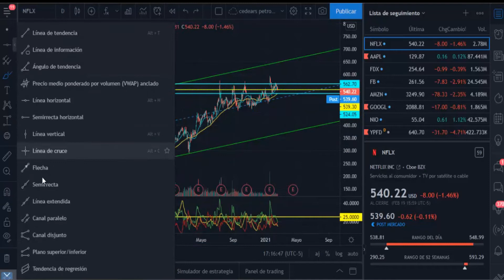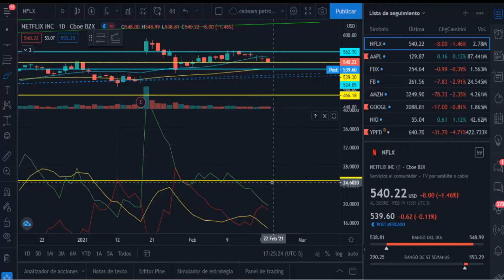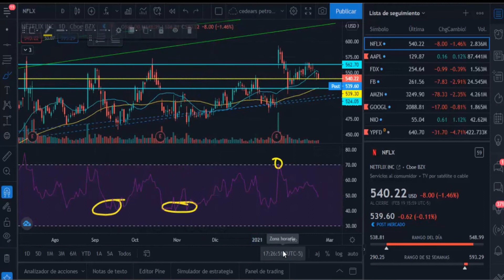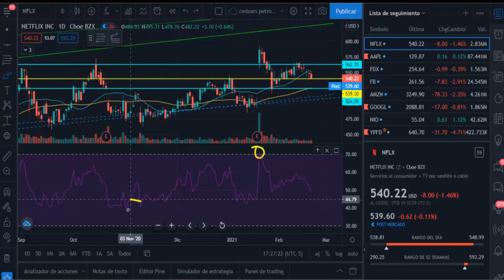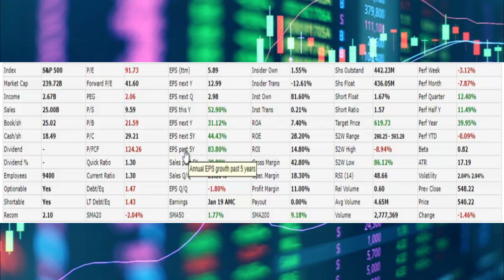ANALISIS TECNICO FUNDAMENTAL NETFLIX 20-2-21